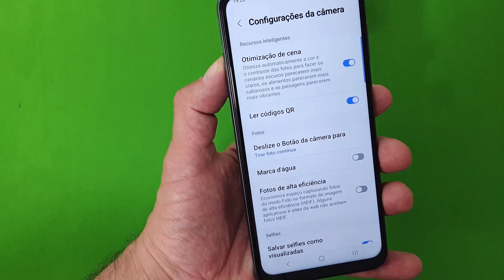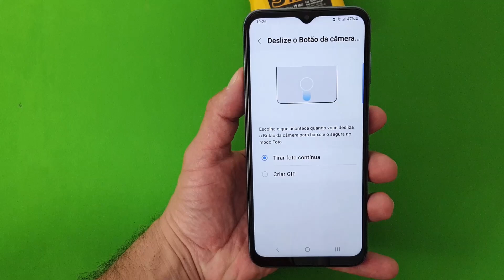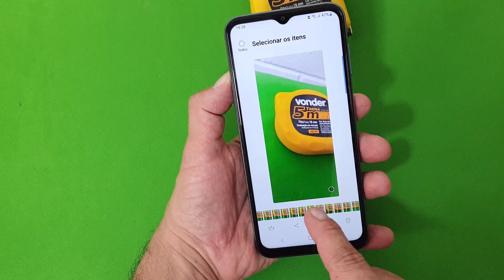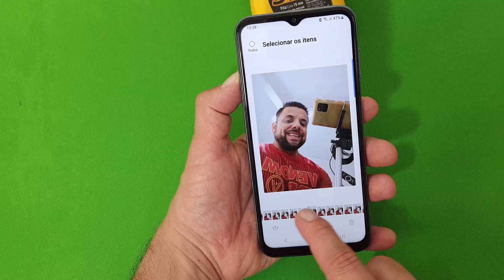Como Usar a FUNÇÃO SECRETA na ONE UI dos Celulares Samsung Que CAPTURA FOTOS CONTÍNUAS bem rápido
Os smartphones da marca Samsung receberam recentemente atualizações na One Ui, e agora contam com uma função que captura fotos contínuas. Essa função pode ser conhecida também como "disparo único" já que permite tirar várias fotos em rápida sucessão com um único toque no botão de disparo da câmera. Ela pode ser ideal para capturar momentos rápidos ou em movimento, como eventos esportivos ou ações rápidas, garantindo que você tenha várias imagens para escolher a melhor.

Assim, você pode optar em fazer a alteração nas configurações nativas da câmera, modificando o que será realizado ao deslizar o botão de disparo para baixo. Com isso, podemos selecionar a opção “fotos contínuas”, para que o aparelho tire várias fotos consecutivas enquanto o botão de disparo é abaixado. Sabendo disso, a frequência de captura pode variar de acordo com o dispositivo e suas configurações, mas as fotos serão salvas para escolhermos a que mais gostamos. Gostou da ideia? Para saber como usar esse recurso basta seguir o passo a passo completo do nosso vídeo.

▶▶Veja outros vídeos com dicas e funções disponíveis na ONE UI